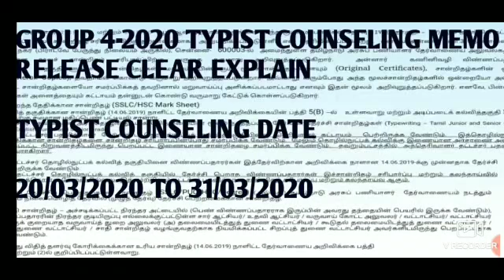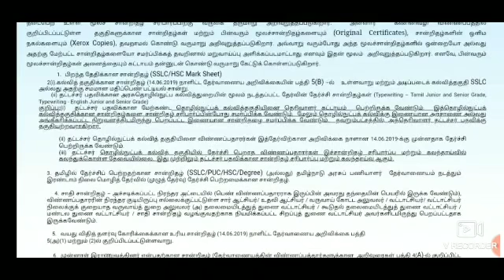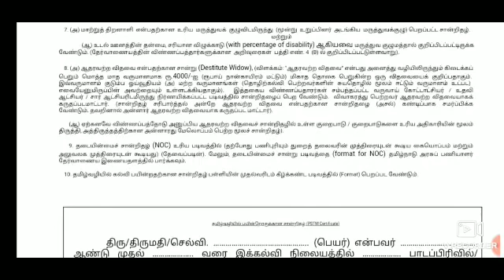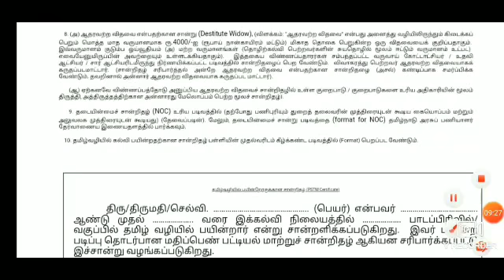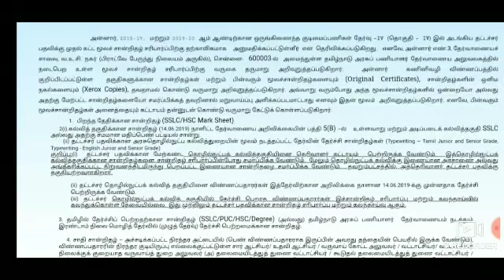group 4-2020 counseling memo release clear explanation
group 4-2020 counseling memo